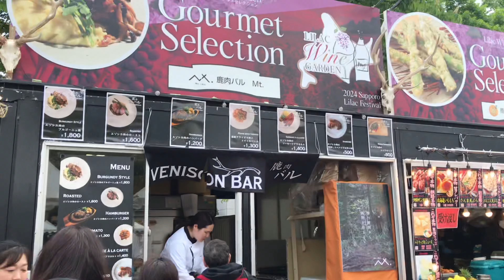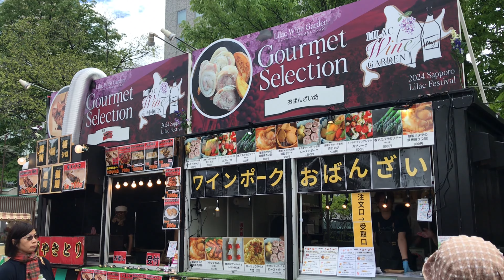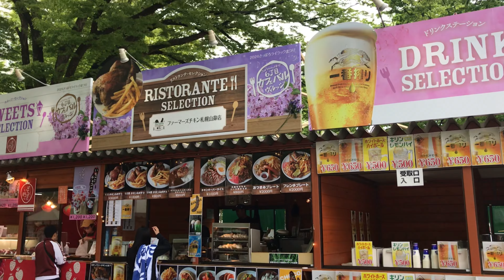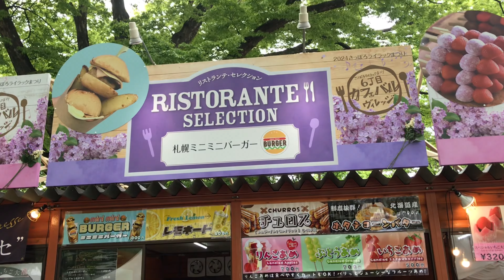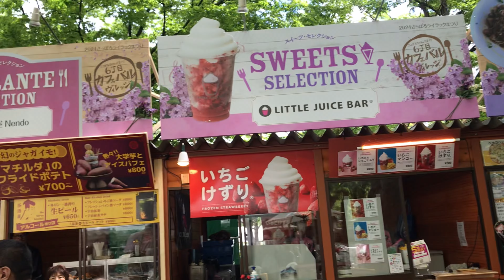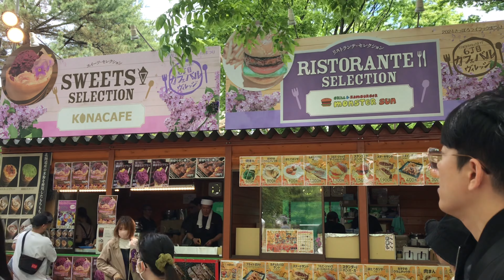【札幌】ライラック祭り2024に行ってみた！